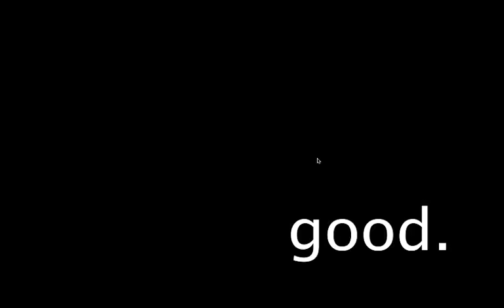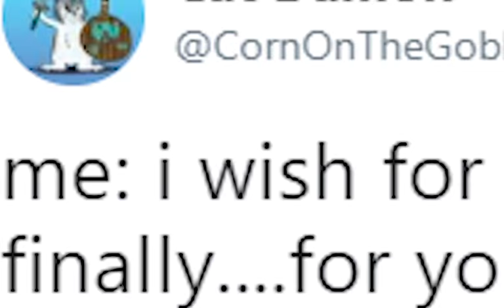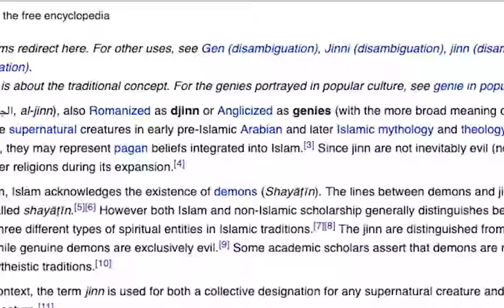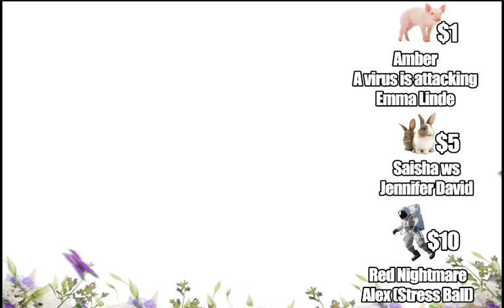RewBY: A Genie in a Bottle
today, we dive into the newest installment of RewBY, encountering old friends, new friends, and a dollar tree Aladdin.

olivia's insta: @sunshineshiba

avery's insta: @_vistareal